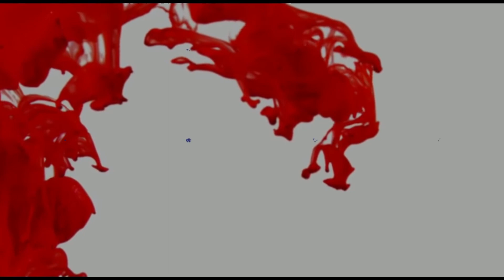SCREENING DE LA PELÍCULA CORAZÓN ARDIENTE EN PANAMÁ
Corazón Ardiente narra la historia de Lupe Valdés (Karyme Lozano), escritora de éxito que investiga las apariciones del Sagrado Corazón de Jesús en busca de inspiración para su próxima novela.

Guiada por María (María Vallejo-Nájera), experta en misterios, Lupe descubrirá las revelaciones a Santa Margarita María de Alacoque y conocerá a santos, asesinos, exorcistas, papas, presidentes, conspiradores…, así como milagros y crímenes.

Al hilo de su investigación, Lupe irá descubriendo también los secretos de su propio corazón, afligido por viejas heridas que necesitan ser sanadas.